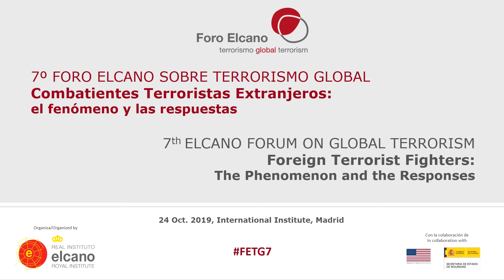7º Foro Elcano sobre Terrorismo Global. Acto de Apertura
Madrid 24 octubre. Esta séptima edición del Foro Elcano sobre Terrorismo Global (FETG) –que contó con ponentes de Francia, Italia, Estados Unidos y España– se centró en el análisis del fenómeno de los Combatientes Terroristas Extranjeros (CTE) a ambos lados del Atlántico, prestando particular atención al ámbito euro mediterráneo, así como a la consideración, en sus distintas facetas, de la respuesta española a los desafíos que dicho fenómeno plantea.

Acto de apertura
Emilio Lamo de Espinosa, presidente del Real Instituto Elcano
Stewart D. Tuttle, consejero para Diplomacia Pública, Embajada de los Estados
Unidos de América en España
Intervención inaugural
Ana María Botella, secretaria de Estado de Seguridad